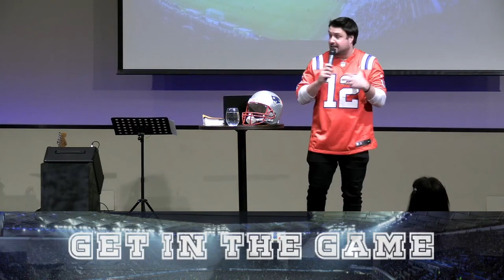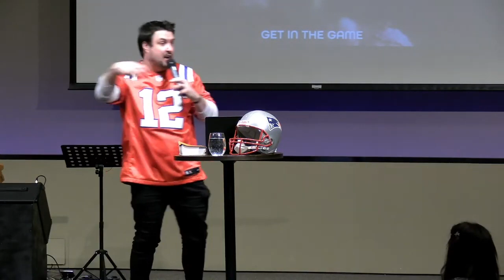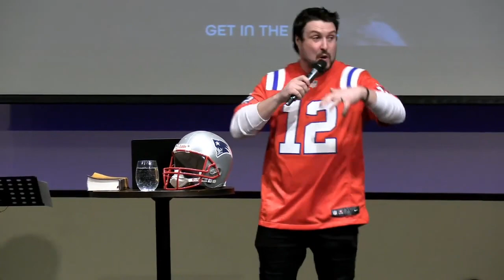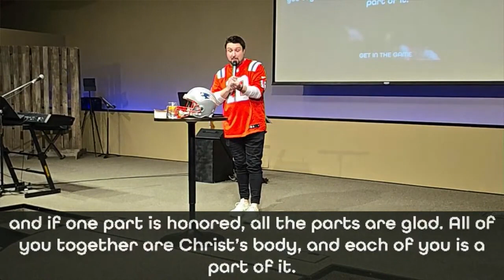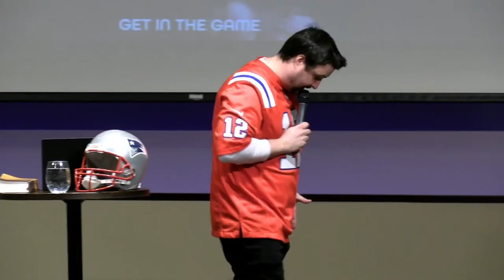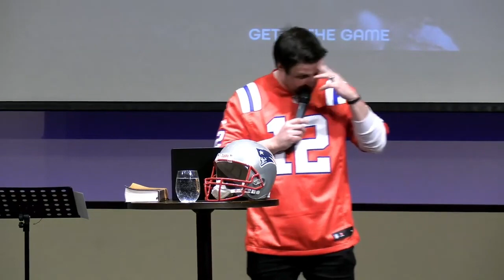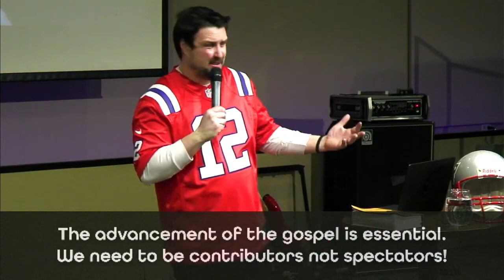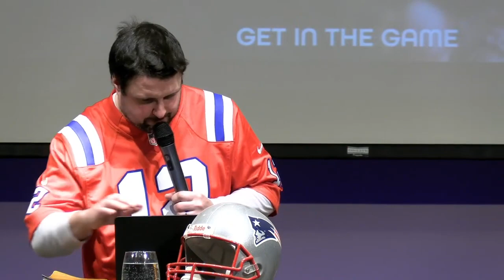GET IN THE GAME // Dustin Bennett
Join Pastor Dustin in this message called Get In The Game. He encourages us to stop just being spectators of the gospel and be contributors. We all have gifts, talents, and strengths, that we need to use to serve the kingdom.

Today’s Takeaway:
The advancement of the gospel is essential. We need to be contributors not spectators!